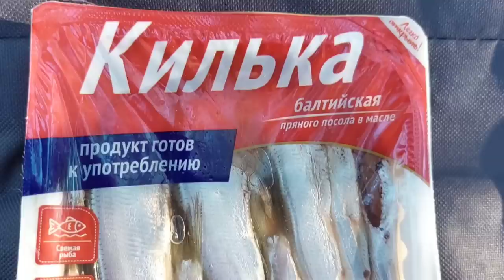Чернило "Анталь" под кильку из Орши. ПИЩЕВОЙ МЕДОСМОТР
Пищевой медосмотр программа о не всегда вкусной и не всегда полезной пище различных стран Мира. А ведёт её дед Степан.

Другие способы:
карта в беларусских рублях
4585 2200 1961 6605 VITALI  USTINOVICH
до 07/24
БИК ALFABY2X